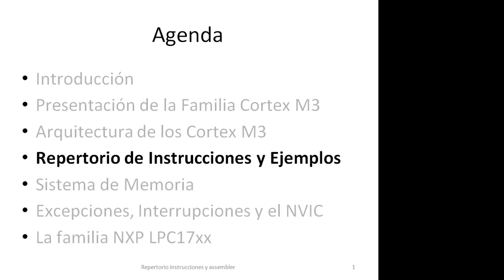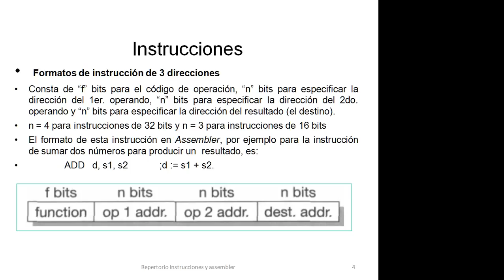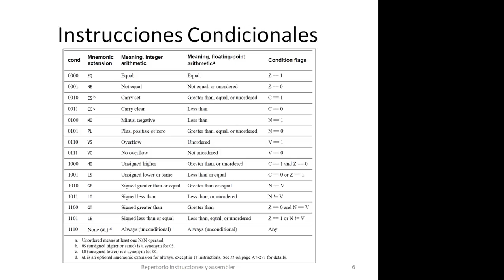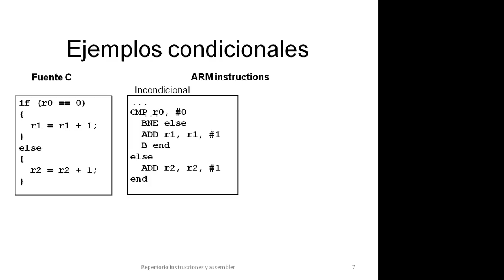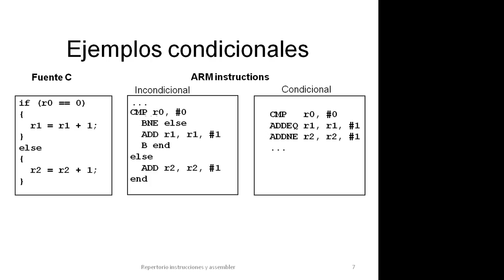08 Introduccion al repertorio de instrucciones